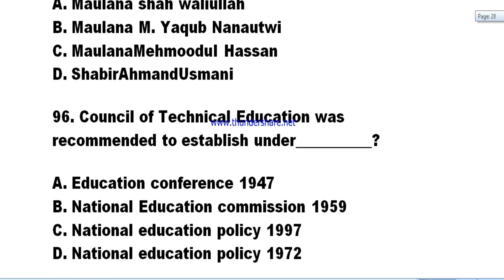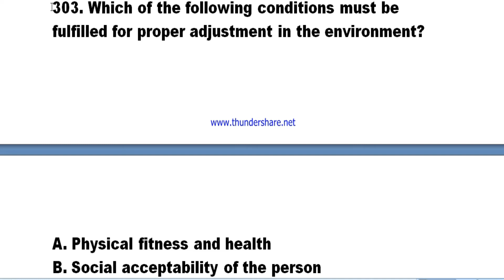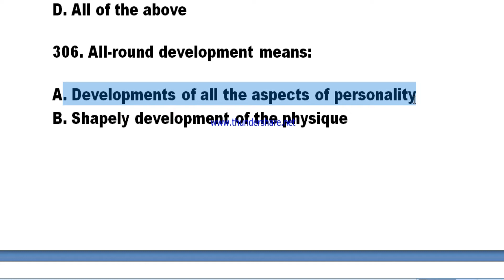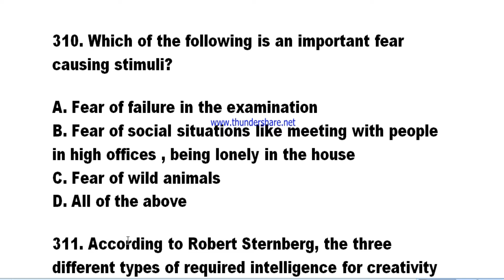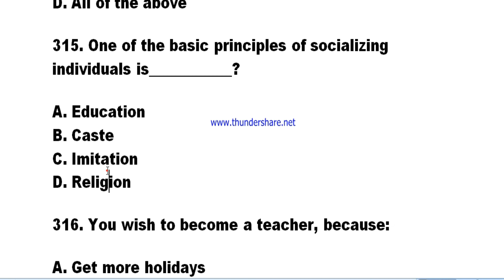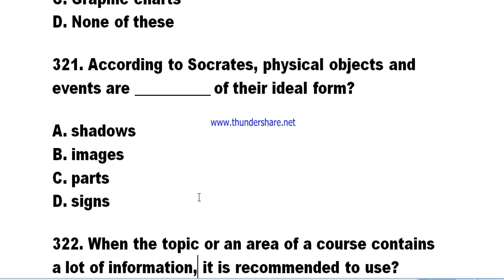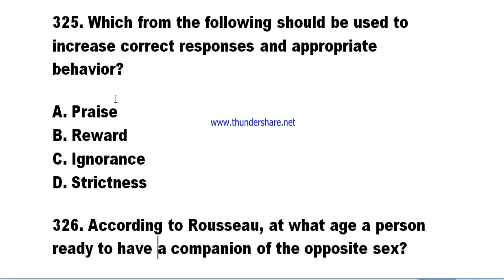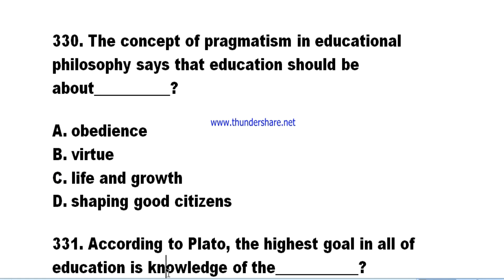Previous papers Pedagogy Solved MCQs|| PPSC MCQs ||FPSC MCQs||NTS MCQs | @Education With Maqsood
In this video you will watch the pedagogy MCQs from previous papers .
@Education with Maqsood